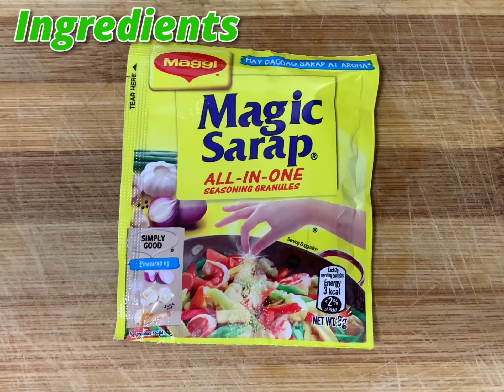HOW TO COOK #2 CHEESY MARBLE POTATOES WITH BACON